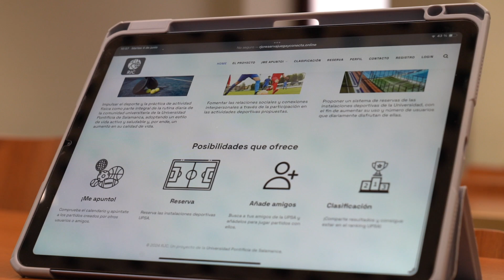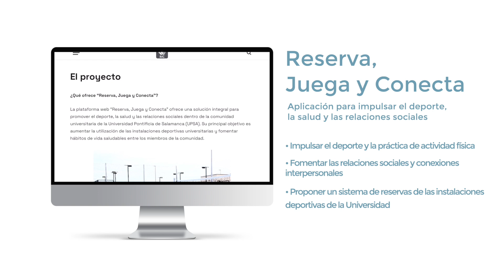12 Talent PRO RJC